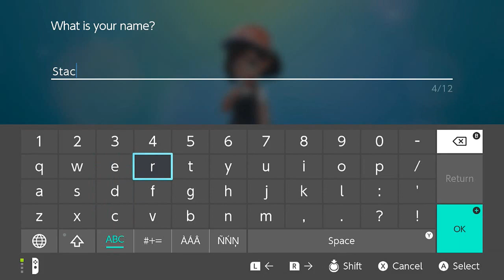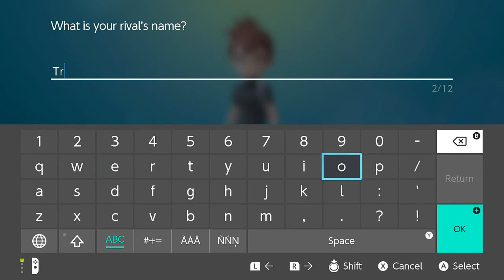Pokemon Let's Go Eevee Walkthrough Part 1: Stacy and Eevee Begin!